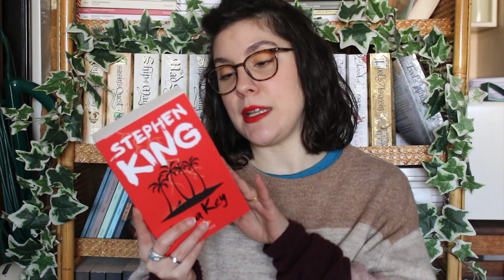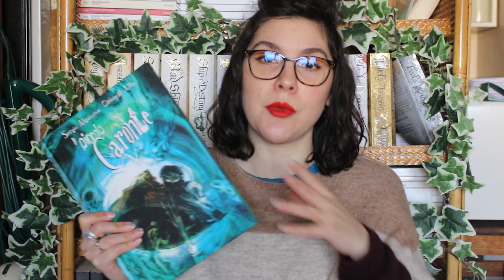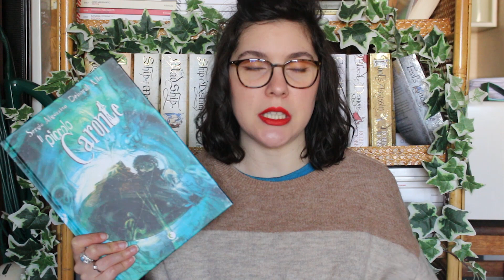TBR aprile: cosa leggerò? 📚 | erigibbi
In questo video vediamo com'è andata la tbr di marzo e cosa vorrei leggere ad aprile 🐣